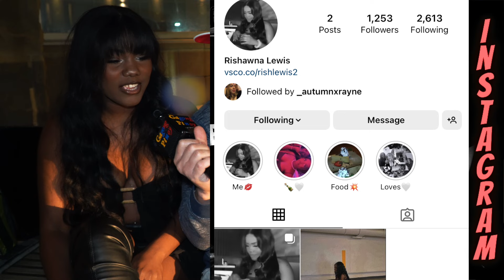Gagong Pinoy Pinatikim Ang Mga Canadian Ng Pinoy Foods